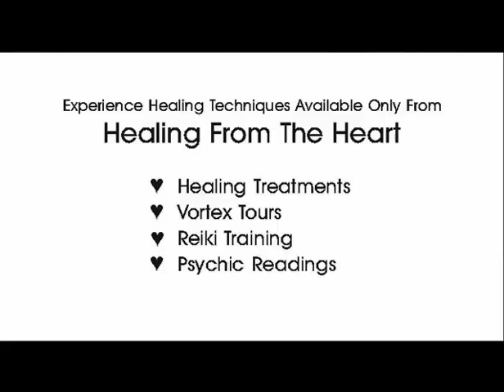Healing From The Heart, Sedona